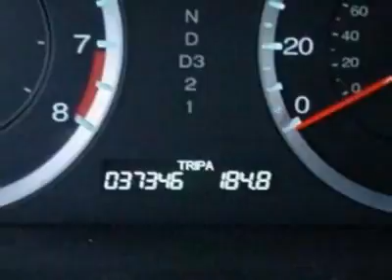2010 Honda Accord EX Sedan Sedan - Rock Hill, SC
Honda Cars of Rock Hill - Rock Hill, SC, Rock Hill, SC - Accord EX Sedan Sunroof Alloys and 100k Certified Warranty